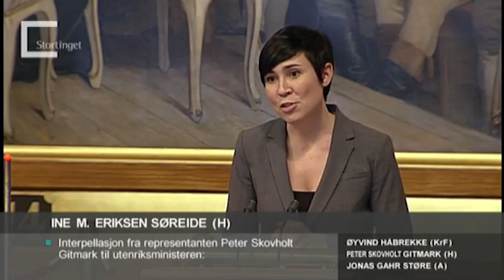18.01.2011 Sak 5 3 Ine Marie Eriksen Søreide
Om hvilken rolle utenriksministeren mener at Norge kan spille for å fremme demokrati og respekt for menneskerettighetene i Burma